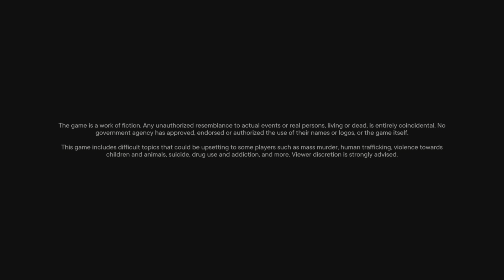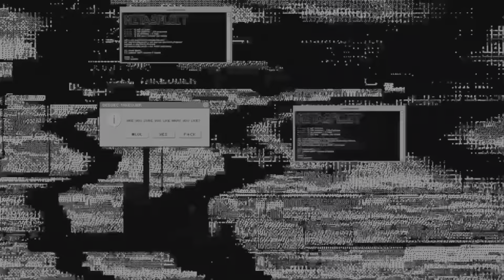Farcry 6 Angel De La Muerte